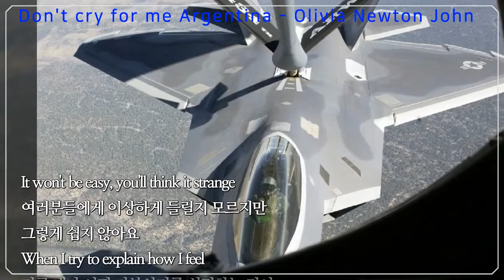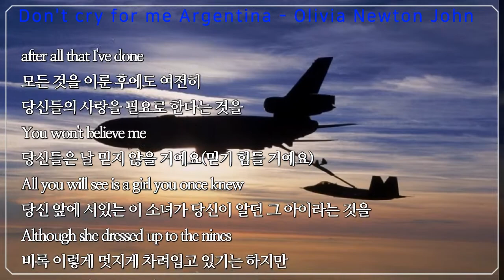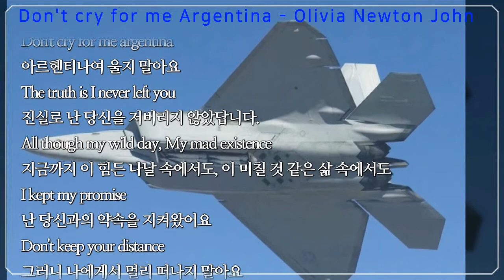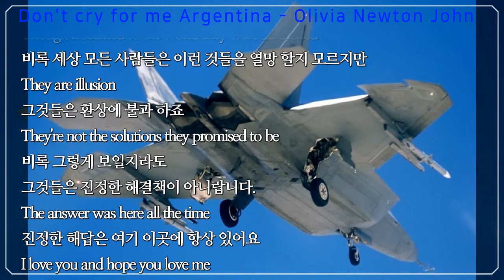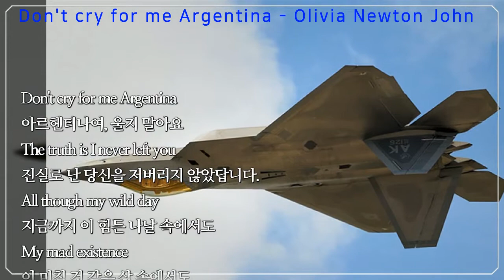Dont Cry For Me Argentina - Olivia Newton John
It won't be easy, you'll think it strange
여러분들에게 이상하게 들릴지 모르지만
그렇게 쉽지 않아요
When I try to explain how I feel
지금 내가 어떤 기분 인지를 설명하는 것이,
That I still need your love
after all that I've done
모든 것을 이룬 후에도 여전히
당신들의 사랑을 필요로 한다는 것을
You won't believe me
당신들은 날 믿지 않을 거예요(믿기 힘들 거예요)
All you will see is a girl you once knew
당신 앞에 서있는 이 소녀가 당신이 알던 그 아이라는 것을
Although she dressed up to the nines
비록 이렇게 멋지게 차려 입고 있기는 하지만
At sixes and sevens with you
어리둥절한 마음으로 당신 앞에 서있는 것 이랍니다.
I had to let it happen I had to change
난 이렇게 해야만 했어요 난 변화를 가져와야 했어요
Couldn't stay all my life down at heel
내 삶을 저 밑바닥 인생으로 팽개쳐둘 수 없었어요
Looking out of the window,
staying out of the sun
저 태양 빛으로부터 한 걸음 물러나
창 밖 만 바라볼 수 없었어요
So I chose freedom
그래서 난 자유를 선택 했어요
Running around trying everything new
이곳 저곳 뛰어다니며 새로운 세계를 경험했던 거죠
But nothing impressed me at all
하지만 아무 것도 내게 감동을 줄 수는 없었어요
I never expected to
물론 나도 무언가가 스스로 내게
그래줄 것이라 기대하지 않았지만.
Don't cry for me argentina
아르헨티나여 울지 말아요
The truth is I never left you
진실로 난 당신을 저버리지 않았답니다.
All though my wild day, My mad existence
지금까지 이 힘든 나날 속에서도, 이 미칠 것 같은 삶 속에서도
I kept my promise
난 당신과의 약속을 지켜왔어요
Don't keep your distance
그러니 나에게서 멀리 떠나지 말아요

And as for fortune, and as for fame
재산이나 명예나
I never invited them in
난 그런 것들을 초대한 적이 없어요
Though it seemed to the world they were all desired
비록 세상 모든 사람들은 이런 것들을 열망 할지 모르지만
They are illusion
그것들은 환상에 불과 하죠
They're not the solutions they promised to be
비록 그렇게 보일지라도
그것들은 진정한 해결책이 아니랍니다.
The answer was here all the time
진정한 해답은 여기 이곳에 항상 있어요
I love you and hope you love me
난 당신들을 사랑합니다. 그리고
당신들도 날 사랑해 주었으면 좋겠어요.
아르헨티나여 이제 더 이상 울지 말아요
All though my wild day
지금까지 이 힘든 나날 속에서도
My mad existence
이 미칠 것 같은 삶 속에서도
Have I said too much?
제가 말이 너무 많나요?
There's nothing more I can think of to say to you
이제 당신들에게 할 말이 더 생각나지 않네요.
But all you have to do is look at me
to know that every world is true
하지만 절 지켜보면 이 모든 말들이
사실이라는 것을 알게 될 겁니다.